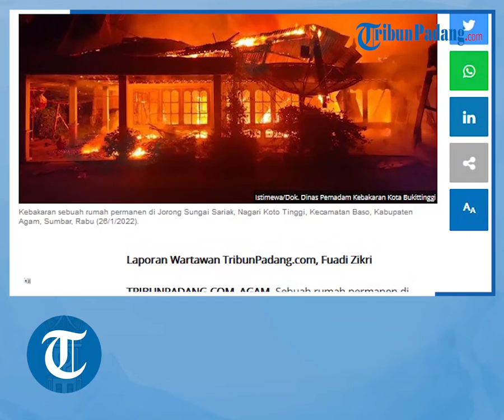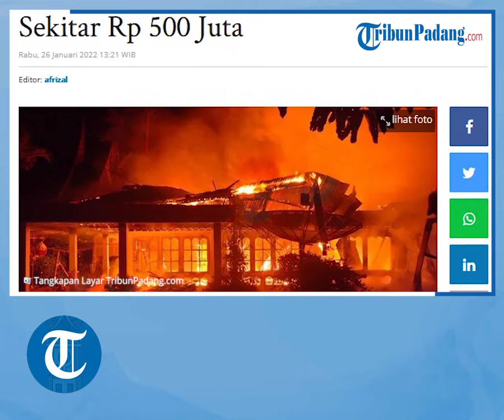Rumah Permanen di Sungai Sariak Baso Ludes Terbakar, Kerugian Ditaksir Sekitar Rp 500 Juta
TRIBUN-VIDEO.COM - Sebuah rumah permanen di Kabupaten Agam, Provinsi Sumatra Barat (Sumbar) ludes terbakar, Rabu (26/1/2022) dini hari tadi.

Insiden itu tepatnya terjadi di Jorong Sungai Sariak, Nagari Koto Tinggi, Kecamatan Baso sekitar pukul 03.45 WIB.

Kepala Dinas Pemadam Kebakaran Kota Bukittinggi, Martius Bayu menyebutkan, pihaknya turut membantu dalam memadamkan api.(*)